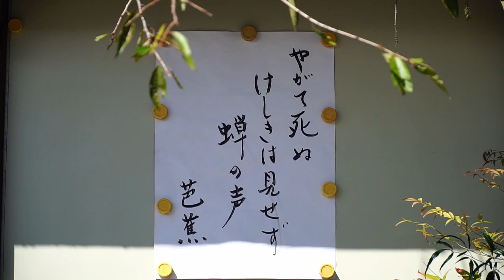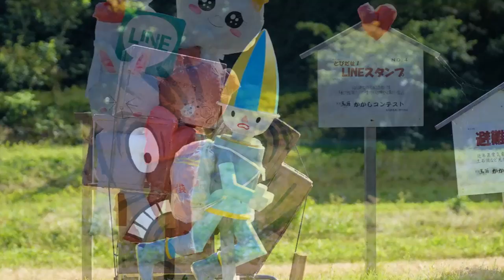秋の一日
秋を散策。
かかしは岐阜県下呂市馬瀬にて撮影。